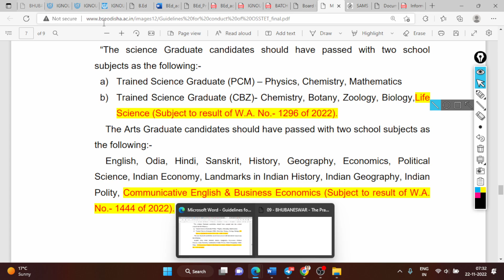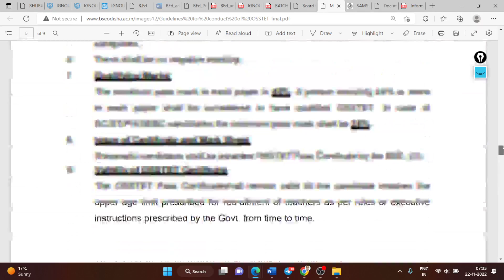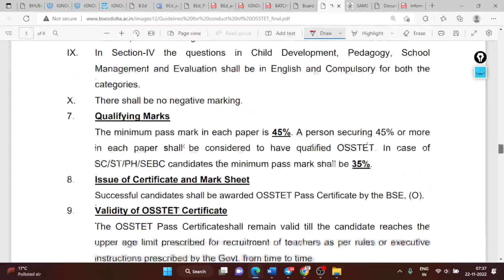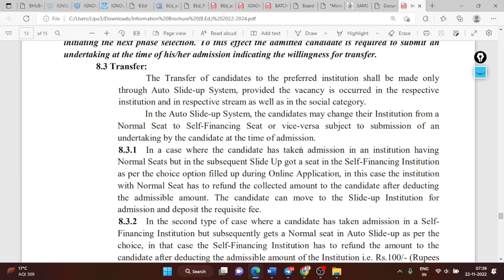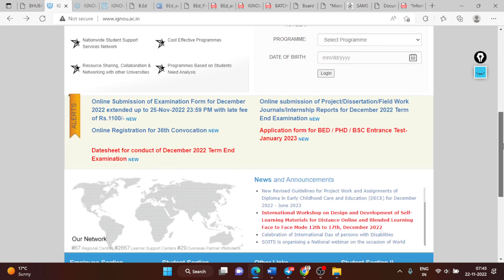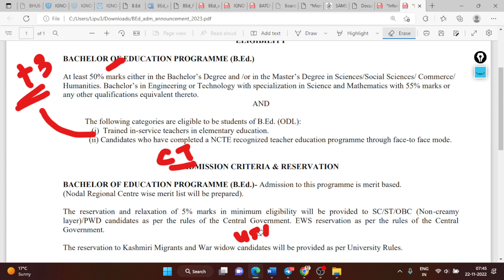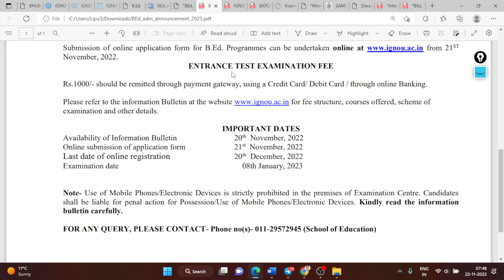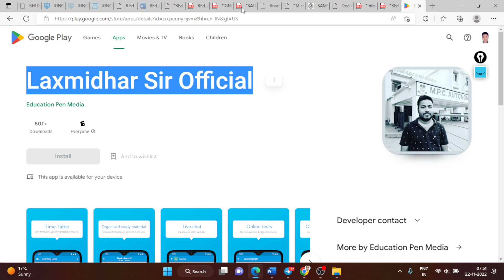GOOD NEWS FOR ALL I SCHOOL SUBJECT CHANGED I IGNOU BED 2023 I OSSTET NEW RULE I BED 2ND SELECTION I